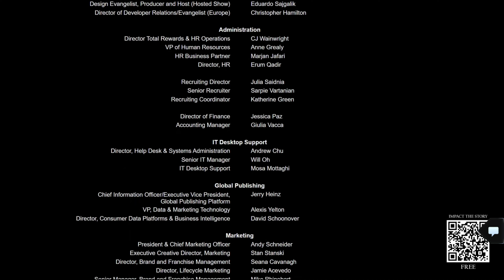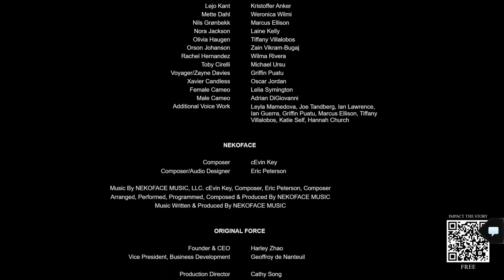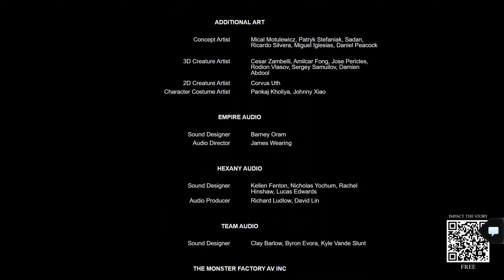Capítulo 10: Remordimiento | Silent Hill: Ascension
Karl debe entregarse finalmente a la mayor tragedia de su vida. Rachel se encuentra por primera vez al margen de la Fundación y confronta su fracaso como madre.

Serie online interactiva basada en la saga de videojuegos "Silent Hill" y producida por, entre otros, Bad Robot con J.J. Abrams en el proyecto.

Silent Hill: Ascension es una serie CGI interactiva, similar en cierta forma a la saga The Dark Pictures de Supermassive Games, que es más película que juego. Dicho eso, Silent Hill: Ascension es menos interactiva, se puede acceder por diversos medios (no sólo consolas), y viene escoltada por recursos inusuales para tratarse de un "juego" tan simple, tales como micropagos y pase de temporada.